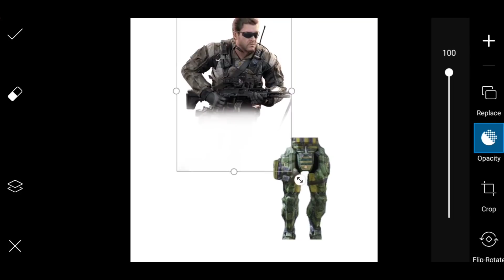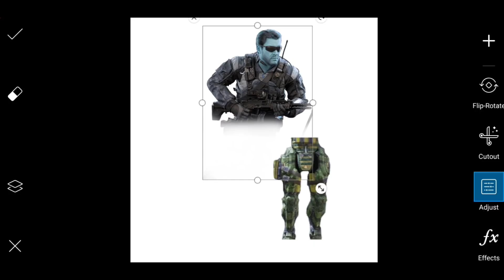NUEVO PASE DE BATALLA! CYBERCOD 2077 😂 NUEVOS NERFEOS + NOTAS DEL PARCHE - COD MOBILE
Ya se viene la actualización para garena banda atentos!

Sigue mi página hago directos!!

" noe25 "